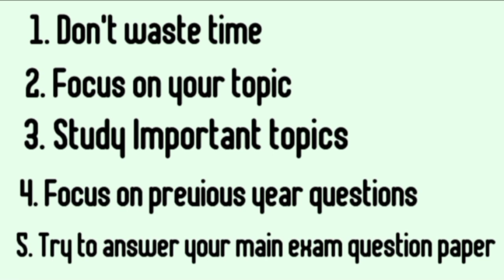Plustwo Say/ Improvement | Tips to follow | 20 days challenge | Bright to Success 🔥🔥🔥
Plustwo Say/ Improvement | Tips to follow | 20 days challenge 🔥🔥🔥❣️

നിങ്ങൾക്ക് easy ആയി പഠിക്കാൻ പറ്റുന്ന രീതിയിൽ ആണ് ക്ലാസ്സുകൾ ഉള്ളത്
നിങ്ങൾക്ക് ആവിശ്യമായ എല്ലാ vedio എല്ലാർക്കും മനസ്സിലാകുന്ന രീതിയിൽ ചെയ്യുന്നതാണ്
exam time ആകുമ്പോൾ നിങ്ങൾക്ക് ആവിശ്യമായ questions and answers also previous year question paper analysis ഒക്കെ vedios ചെയ്യുന്നതാണ്
2010 മുതൽ ഉള്ള previous year question paper analyse ചെയ്തു ആയിരിക്കും questions ready ആകുന്നത് 🔥🔥
If you have any suggestions you can use comment section or mesaage me on instagram

BRIGHT TO SUCCESS🔥

Bright To Success
channel link:

say/improvement